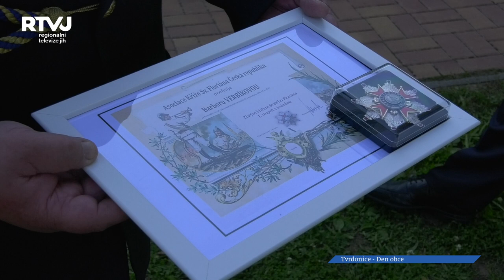Vystoupení VUS Ondráš předcházelo vyznamenání Báry Verbíkové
Díky epidemiologické situaci se většina folklorních akci nekonala anebo se přesunuly na jiný termín, nejinak tomu bylo i ve Tvrdonicích kde se národopisné slavnosti Podluží v písní a tanci nekonaly a tak se vedení Tvrdonic rozhodlo pozvat vojenský umělecký soubor Ondráš.